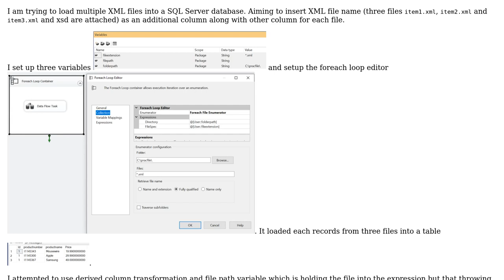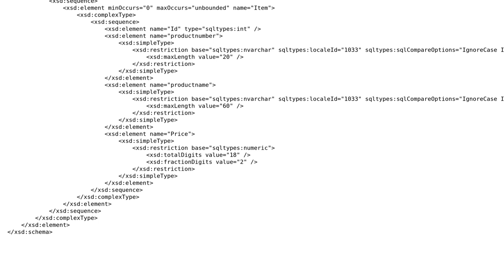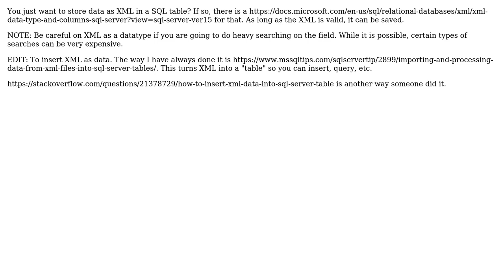How to insert xml file name as an additional column into SQL Server database tables?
With thanks & praise to God, and with thanks to the many people who have made this project possible! | Content (except music & images) licensed under CC BY-SA | Music | Images & others | With thanks to user suz_chak user Gregory A Beamer and the Stack Exchange Network Trademarks are property of their respective owners. You are responsible for your own actions.